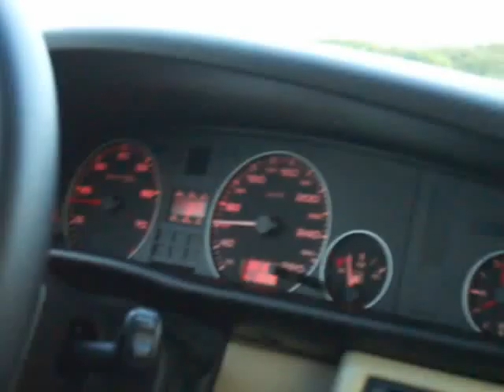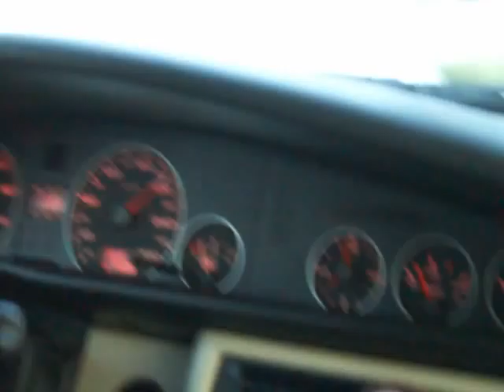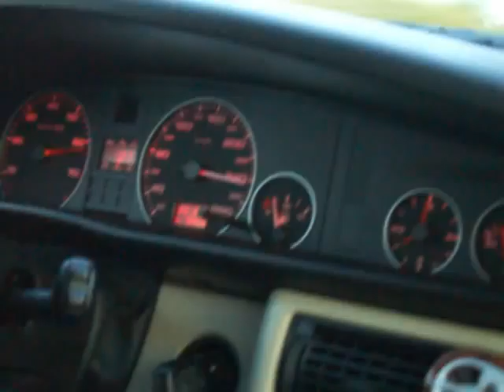60-200 Km/h im 5. Gang V6 2.8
Elastizität im 5. Gang Audi A6 Avant vor Tuning Ansauganlage